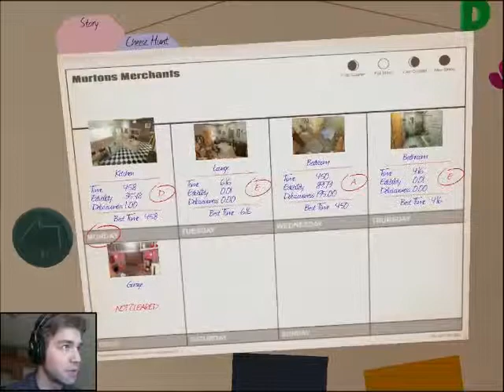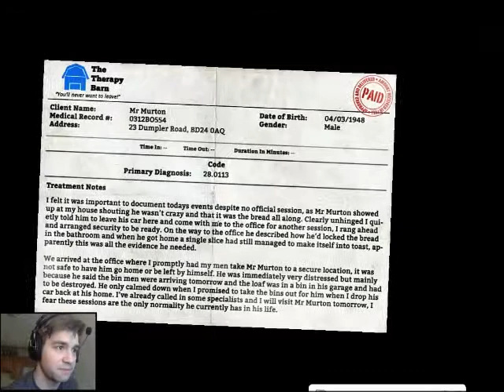I AM BREAD -PART 4- (A Garage Full of Dough)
Our little bread is spreading its crust and branching out, into the new level of exploration, the Garage. And featuring a new game mode!